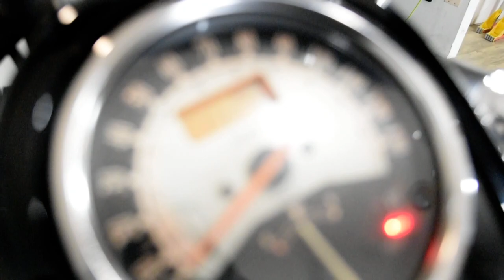2011 Kawasaki Vulcan 900 Custom SE | Used motorcycle for sale at Monster Powersports, Wauconda, IL